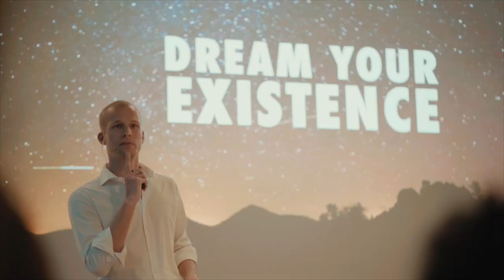Wiggert Meerman over Overleven in de Moderne Jungle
Laat je meenemen in de kennis, inspiratie en wijsheid van de multi-ondernemer en avonturier Wiggert Meerman. Een avond over het vinden van je passie en missie zodat jij volledig het uiterste uit je leven gaat halen.

Op donderdag 26 april 2018 geeft Wiggert een lezing over hoe jij als urban krijger kan overleven in de Moderne Jungle. Tickets vind je hier: